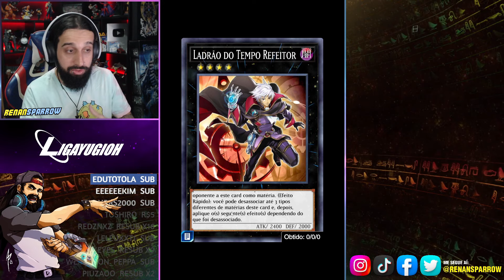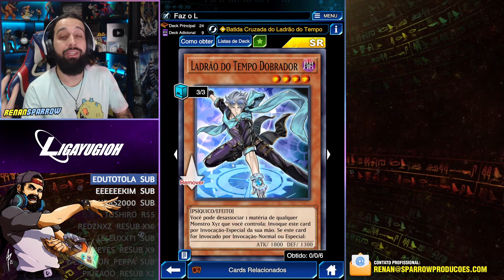LADRÃO DO TEMPO: KONAMI CAGOU NA SKILL! - Yu-Gi-Oh! Duel Links #2417